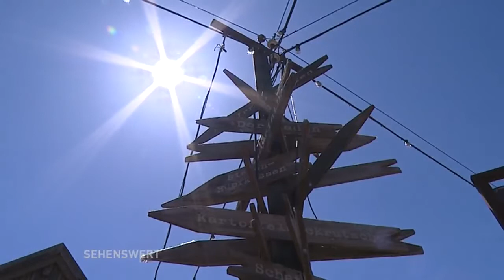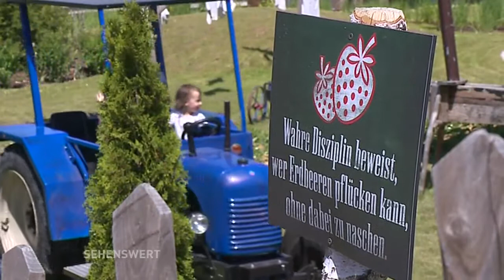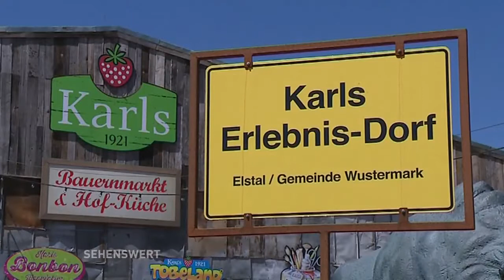Sehenswert! // Sandwelt in Karls Erlebnisdorf (Teil 2)